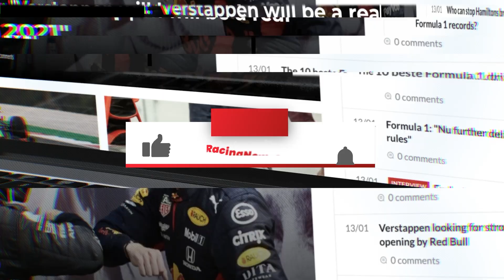Nederlandse IndyCar-Ster VeeKay: 'Op Dat Vlak is IndyCar ZWAARDER Dan Formule 1'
Alhoewel het Formule 1-seizoen pas net voorbij is, ligt de Indycar wat langer stil. Nederlands trots Rinus van Kalmthout was voor heel even weer in Nederland en RacingNews365 zocht hem op in zijn ouderlijk huis in Vinkeveen.

Hoe heeft hij het afgelopen seizoen ervaren, kijkt hij nog pijnlijk terug op de Indy500, waarom is Indycar zwaarder dan de Formule 1 en hoe heeft hij naar Max Verstappen gekeken?

Je komt er in bovenstaande video allemaal achter!